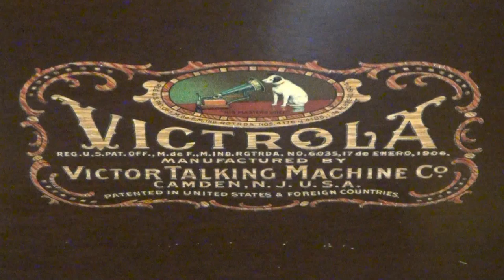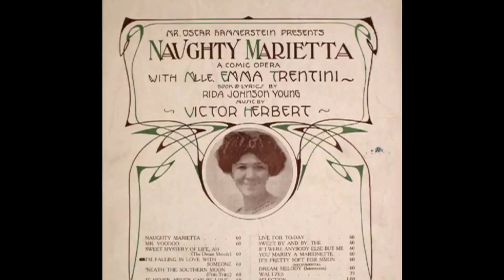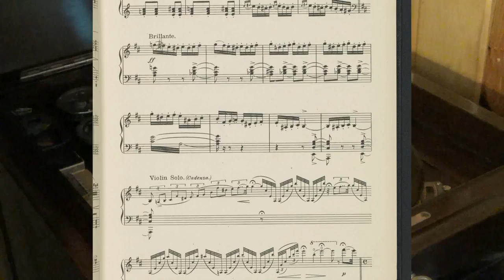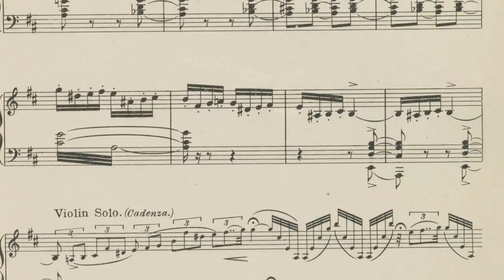Selections from Naughty Marietta - Victor 78 RPM Record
Selections from Naughty Marietta by Victor Herbert from the musical Naughty Marietta.  Includes songs "I'm  Falling In Love With Someone? and "Italian Street Song".  Performed by the Victor Light Opera Company under the Direction of Nathaniel Shilkret.  Victrola Record 9145-B Orthophonic Recording by Victor Talking Machine Co., Camden, New Jersey.  Played on a Victor Talking Machine Victrola with Tungs-Tone Stylus.  Videography by Dane C. Sorensen